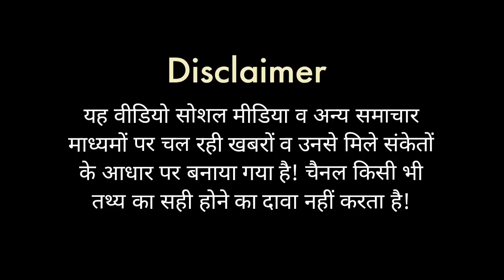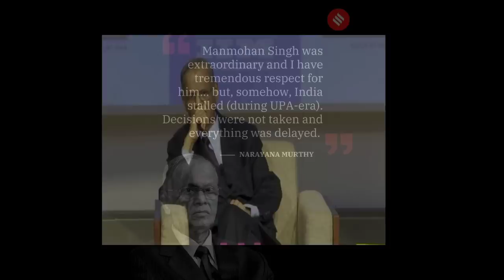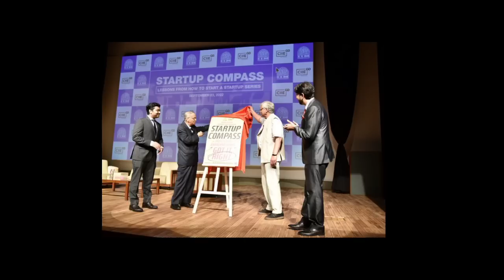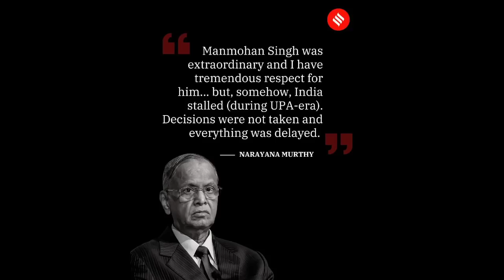Manmohan के समय में ठहर गया था भारत का आर्थिक विकास | Narayana Murthy ने बताया NDA UPA का अंतर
नरेंद्र मोदी या फिर मनमोहन सिंह, कौन बेहतर प्रधानमंत्री है? ये बहस चलती रही है और चलती रहेगी। लेकिन समय समय पर कुछ दिग्गज ऐसी बातें कह देते हैं कि काफी हद तक तस्वीर साफ हो जाती है। देश की नामी आईटी कंपनी इंफोसिस के सह संस्थापक नारायण मूर्ति ने अहमदाबाद स्थित आईआईएम के एक कार्यक्रम में कुछ ऐसा ही खुलासा किया। विश्लेषण कर रहे हैं हर्ष कुमार सिंह।

Narendra Modi or Manmohan Singh, who is the better prime minister? This debate has gone on and will continue to go on. But from time to time some veterans say such things that the picture becomes clear to a great extent. Narayan Murthy, co-founder of the country's renowned IT company Infosys, disclosed something similar at an event of IIM in Ahmedabad. Harsh Kumar Singh is analyzing.